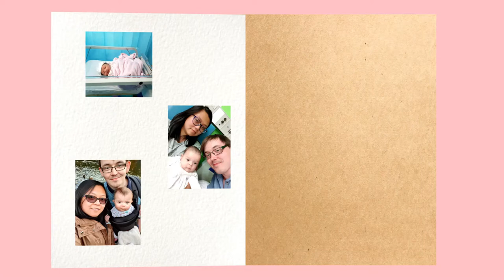TagLish Family - Ep.15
Just the usual morning and then we made BLUEBERRY MUFFINS in the afternoon!! Watch how we made it :)